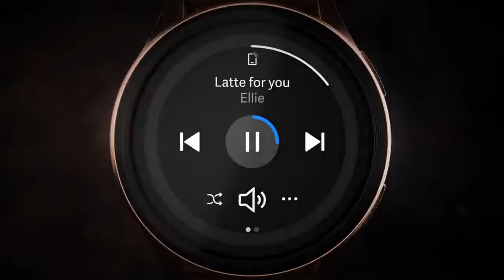one plus watch harry potter edition a milestone for apple watch 7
one plus watch harry potter edition a milestone for apple watch 7 | Tech toys

oneplus watch harry potter

edition oneplus watch harry potter edition unboxing

oneplus watch harry potter edition unboxing in hindi

oneplus watch harry potter edition review

oneplus watch harry potter edition tamil

oneplus watch harry potter edition technical guru ji

oneplus watch harry potter edition features

oneplus watch harry potter edition hindi

oneplus watch harry potter edition price

oneplus watch harry potter edition telugu